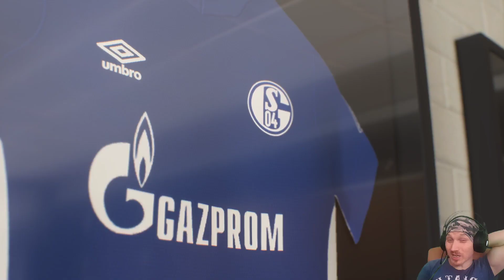!! BU NASIL ANALİG MİŞ ? FIFA 22 SCHALKE KARİYERİNE BAŞLIYORUZ !!